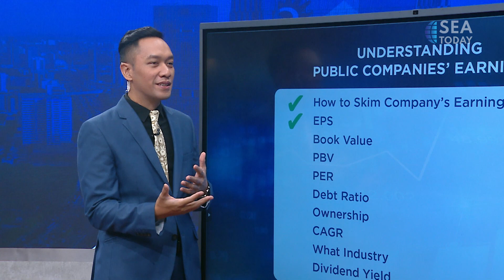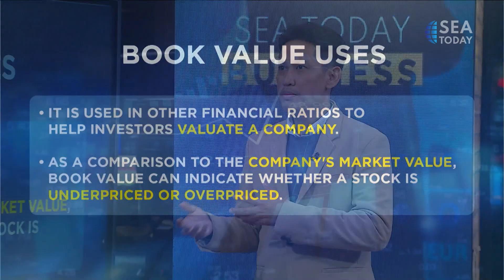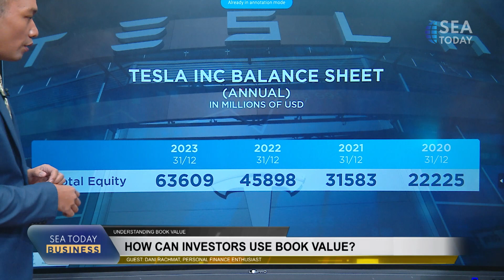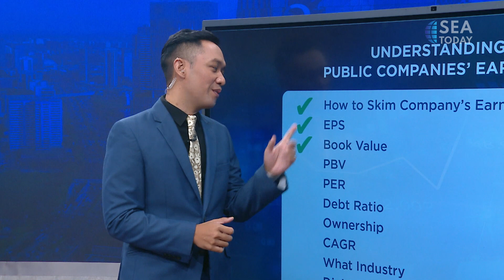Talkshow with Dani Rachmat: understanding book value